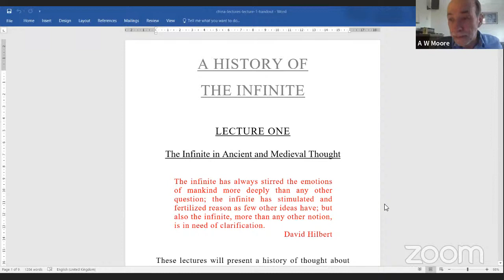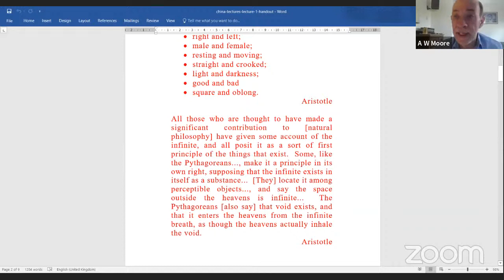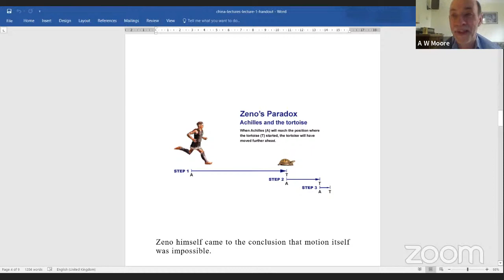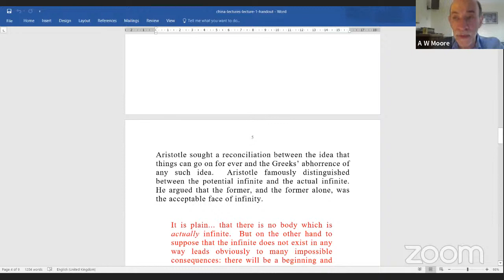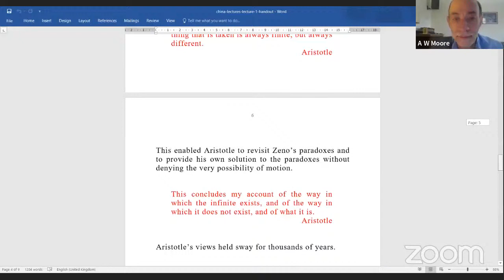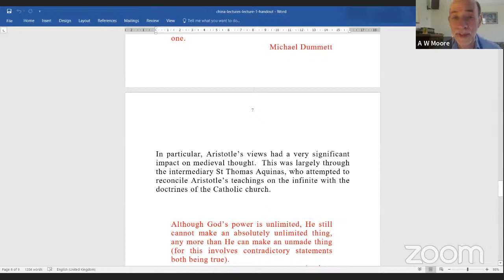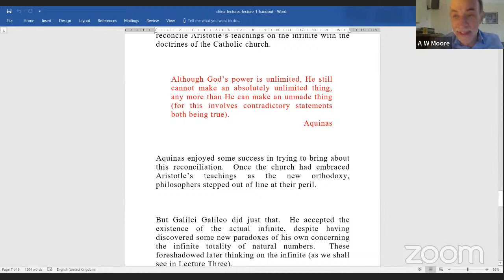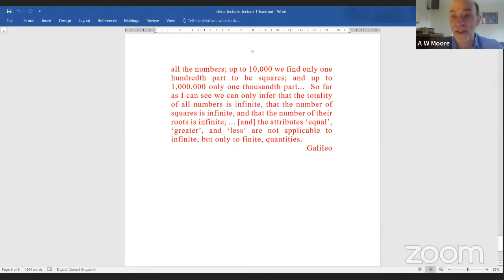The Infinite in Ancient and Medieval Thought | A. W. Moore | A History of the Infinite: Lecture 1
A History of the Infinite
Four lectures by Prof. A. W. Moore of the University of Oxford

These lectures will trace the history of thought about the infinite during the last two and a half thousand years. I shall look at the infinite in philosophical terms, in theological terms, in scientific terms, and in mathematical terms. As I hope to demonstrate, part of the importance of the topic is that, in trying to make sense of the infinite, we are also trying to make sense of ourselves. We are trying to make sense of our own experiences and our own limitations, and what these tell us about our place in the world. Always, in the background of these lectures, there will be a sense of our own finitude. Always the question will come back to how we, in our finitude, relate to what surpasses that finitude. In whatever way the history of the infinite develops, it is sure to be, as it has always been, a vital part of our own history.

Lecture 1: The Infinite in Ancient and Medieval Thought
Lecture 2: The Infinite in Science and Technology
Lecture 3: The Infinite in Mathematics
Lecture 4: Human Finitude

A. W. Moore is Professor of Philosophy and Lecturer in Philosophy at the University of Oxford, and Tutorial Fellow of St Hugh’s College Oxford. He studied philosophy as an undergraduate at King’s College Cambridge, and did postgraduate work at Balliol College Oxford, where he obtained his doctorate under the supervision of Michael Dummett. Since 2015 he has been joint editor, with Lucy O’Brien, of MIND. He has published five books, and edited or co-edited four more. The most recent of these are, in a third edition, The Infinite (Routledge, 2019) and Language, World, and Limits: Essays in the Philosophy of Language and Metaphysics (Oxford University Press, 2019).

Chair
Sebastian Sunday Grève (王小塞), Peking University

Panellists
Chen Bo 陈波, Wuhan University
Han Linhe 韩林合, Peking University
Li Qilin 李麒麟, Peking University
Mei Jianhua 梅剑华, Shanxi University
Nan Xing 南星, Peking University
Sun Yongping 孙永平, Peking University
Wang Wei 王纬, Fudan University
Wang Yanjing 王彦晶, Peking University
Wu Tianyue 吴天岳, Peking University
Yan Chunling 颜春玲, Chinese Academy of Sciences
Ye Feng 叶峰, Capital Normal University
Zhao You 赵悠, Peking University

I shall begin by exploring the old adage that ‘the Greeks abhorred the infinite’, and show why and how they did so. I shall focus in particular on Pythagoras and his followers, who divided the world into two fundamental cosmic principles: what they called Peras (the Limited) and Apeiron (the Unlimited, or the Infinite). The former subsumed everything that was good, and the latter everything that was bad. The Pythagoreans thought they could explain the world around them in terms of the natural numbers 1, 2, 3, 4, et cetera—the numbers that we use to count finite collections of things—and they were dismayed when they discovered that that this was not so. According to legend one of them was shipwrecked at sea for revealing this discovery to their enemies! I shall also consider Zeno of Elea, who, after wrestling with the notion of infinity and discovering various associated paradoxes involving motion, came to the conclusion that motion itself was impossible. But the primary focus of this lecture will be Aristotle, who sought a reconciliation between the idea that things can go on for ever and the Greeks’ abhorrence of any such idea. Aristotle famously distinguished between the potential infinite and the actual infinite, and argued that the former, and the former alone, was the acceptable face of infinity. This enabled him to revisit Zeno’s paradoxes and to provide his own solution to them without denying the very possibility of motion. Aristotle’s views held sway for thousands of years. In particular, they had a very significant impact on medieval thought. This was largely through the intermediary St Thomas Aquinas, who attempted to reconcile Aristotle’s teachings on the infinite with the doctrines of the Catholic church. He enjoyed some success in this endeavour, and, once the church had embraced Aristotle’s teachings as the new orthodoxy, philosophers stepped out of line at their peril. I shall signal in particular Galilei Galileo, who did just that. He dared to add some new paradoxes of his own to discussion of the infinite: these foreshadowed later thinking on the infinite (as I shall discuss in Lecture Three) and showed that Aristotle’s views were not as straightforward as they had come to seem.

Sections
0:00 Introduction
7:39 Lecture
1:12:52 Moderation
1:16:54 Panellist comments I
1:21:24 Replies I
1:29:50 Panellist comments II
1:45:05 Replies II
2:04:01 Livestream Q&A